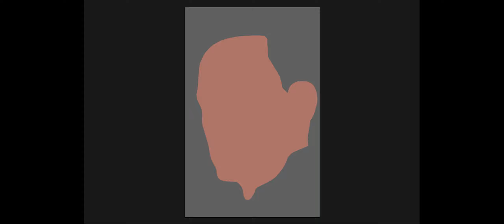Iron Man photoshop Vector Art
Iron Man is a fictional superhero appearing in American comic books published by Marvel Comics. The character was co-created by writer and editor Stan Lee, developed by scripter Larry Lieber, and designed by artists Don Heck and Jack Kirby.